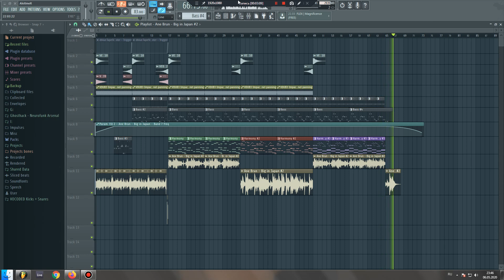Hip-hop swing instrumental Ane Brun - Big in Japan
Хип-хоп ремейк на Ane Brun - Big in Japan